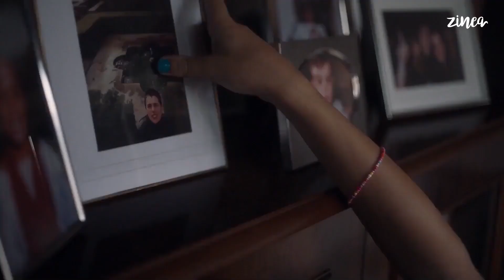Kutsidazu 330. ’20.000 ESPECIES DE ABEJAS’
Asteroko aldizkakotasunarekin, gure jarraitzaileren batek iradokitako gomendioren bat publikatzen dugu eta, guztien baturaz, proposamen hemeroteka zabala osatzen ari gara.

✨ Aste honetako proposamena:  ’20.000 ESPECIES DE ABEJAS’ (2023) ✨

Ez dakizu zer ikusi? Emaiozue begiratu bat! Edo bestela, kutsiguzu zure kuttuna!